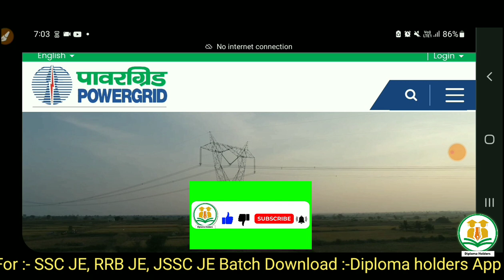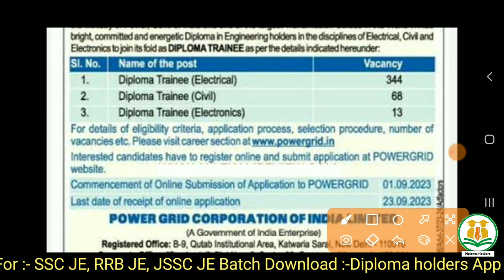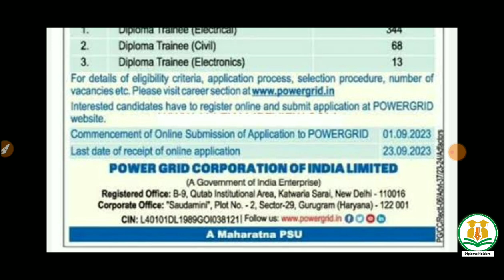PGCIL JE Recruitment 2023 | Freshers Eligible || PGCIL Junior Engineer Vacancy 2023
Also Follow⤵️⤵️